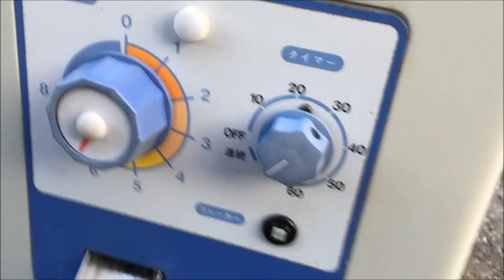ロビン 精米機 SR405ER 使ってみました